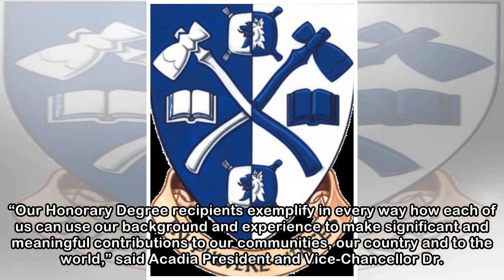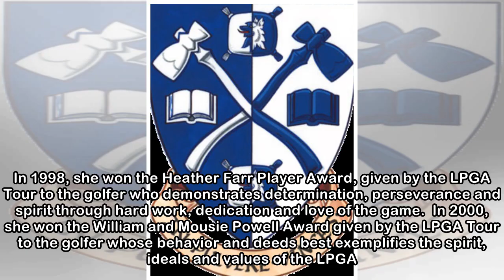Lorie Kane to receive honorary degree from Acadia University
Wolfville, N.S. – More than 800 graduates from Acadia University will receive their diplomas at ceremonies taking place May 13-14, joining Acadia’s more than 30,000 alumni worldwide. In addition, Acad...